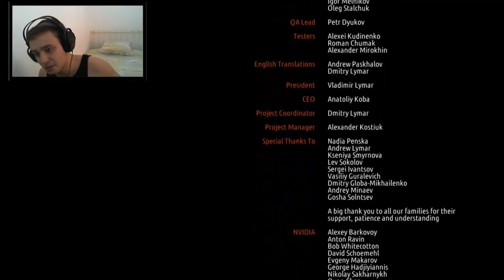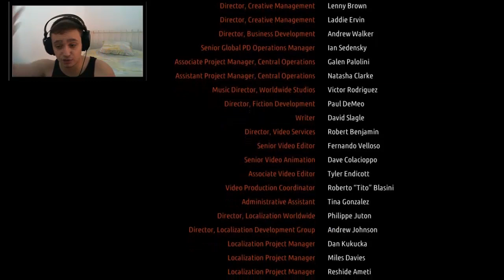Metro 2033 Redux - Прохождение - (Часть 13) - Конец!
Проходим игру которая называется Metro 2033, она была переработана и графика была улучшена, после этого она получила название Redux. Игра очень классная и атмосферная.